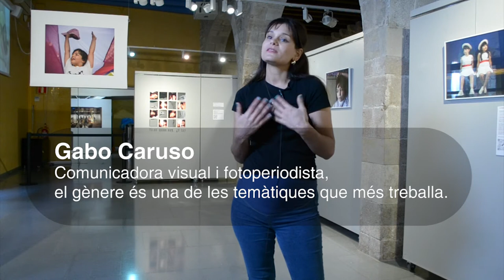[Cora(je)] ens parla de la infància que no és cisgènere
Gabo Caruso va conèixer a Cora quan tenia set anys, dos anys després d'haver realitzat el seu trànsit. Cora pertany a la primera generació a realitzar el seu trànsit des de petita. El desig de Gabo Caruso és poder continuar fotografiant al llarg de tota la seva vida.⁣

El projecte va guanyar la Primera Convocatòria Pati Llimona-Visualkorner i està exposat al Pati Llimona del  04 de març fins al 19 d'abril del 2021